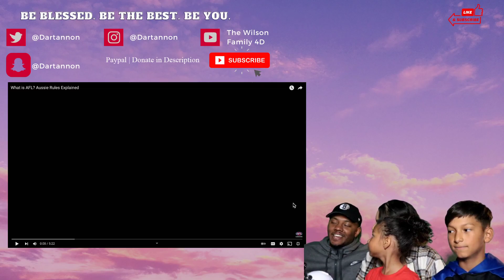Showing my Family - What is AFL? Aussie Rules Explained | Wilson Fam REACTION!